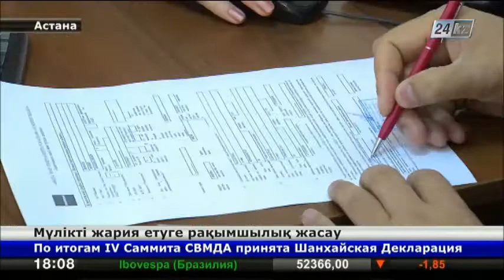Мүлікті жария етуге рақымшылық жасау